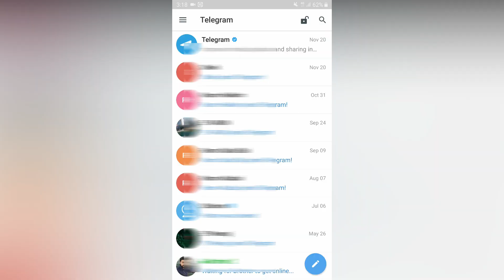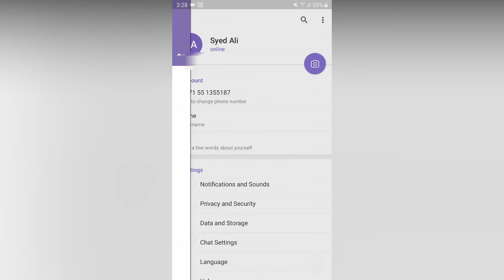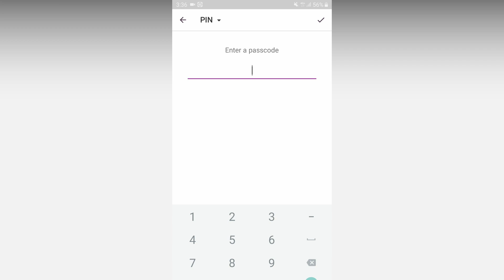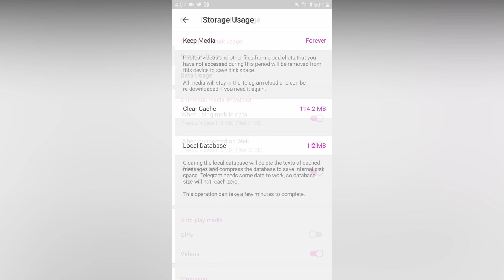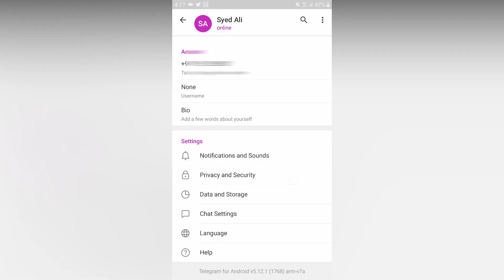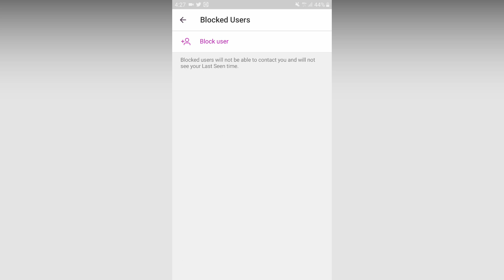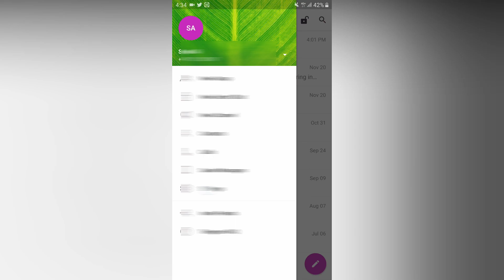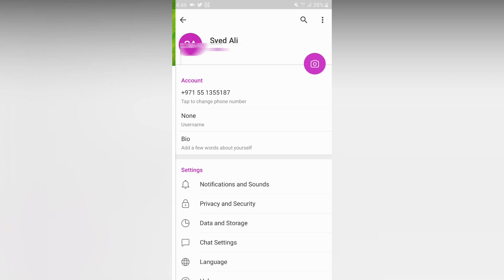20 Telegram டிப்ஸ் & ட்ரிக்ஸ் 2019 - 2020